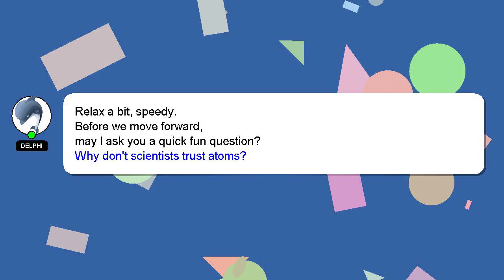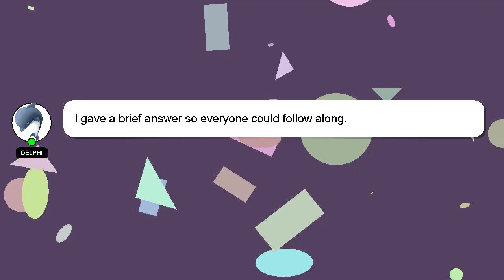How to repair car amplifier?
A short overview of who I am, Hello there, my name is Delphi. I am available to help you find solutions to your inquiries. - How to repair car amplifier?

If you require more detailed information, please don't hesitate to comment or chat with me. Your answer will be recognized and valued, and I will 'heart' it to show my appreciation.

*2 What we are experimenting :*